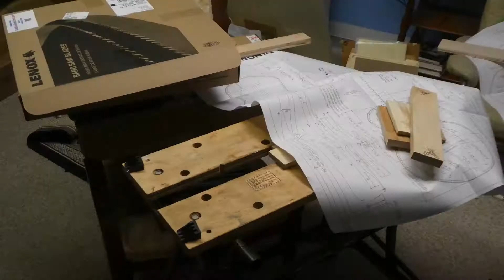sharpening Lie Nielsen 90 deg bevel scraper iion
The Lie Nielsen #62 jack plane has an optional blade that can be used as a scraper.  This "90 deg bevel" blade can not be sharpened with a standard honing guide.  I consulted with the company and built a simple block to hold the blade and allow normal sharpening..   The sharpened blade tested very well.